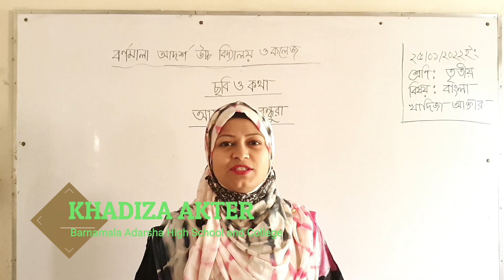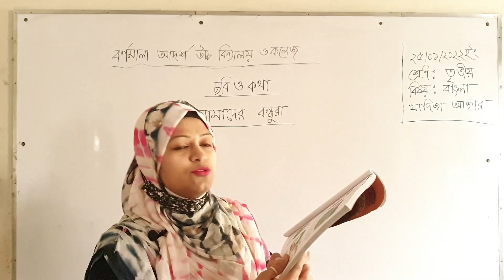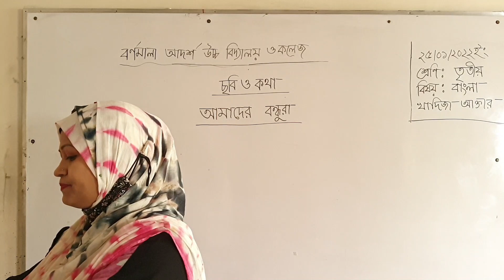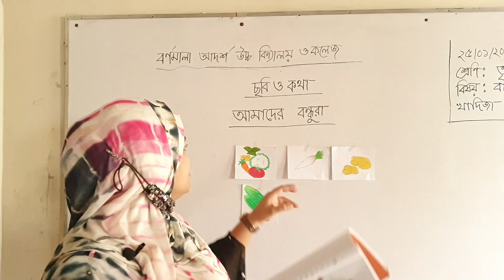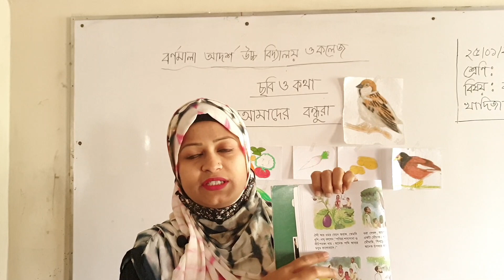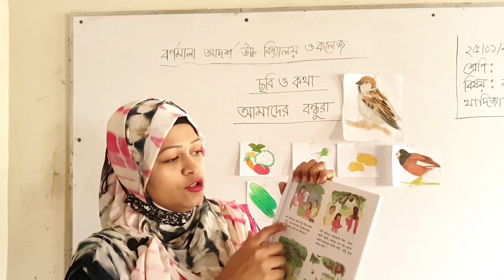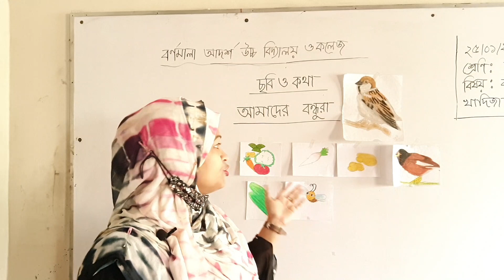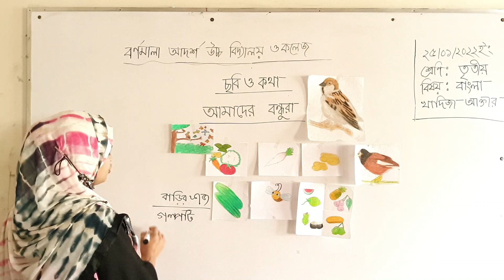25/01/2022 | Class Three | শ্রেণি: তৃতীয় | বিষয়: বাংলা | ছবি ও কথা |আমাদের বন্ধুরা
25/01/2022  | Class Three |  শ্রেণি: তৃতীয় | বিষয়: বাংলা | ছবি ও কথা |আমাদের বন্ধুরা